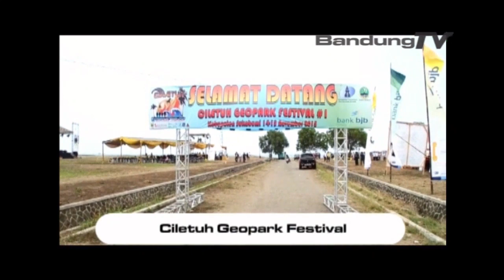AKU MASUK ITB 2024 MENJAGA API SEMANGAT BERPENDIDIKAN TINGGI DI INDONESIA